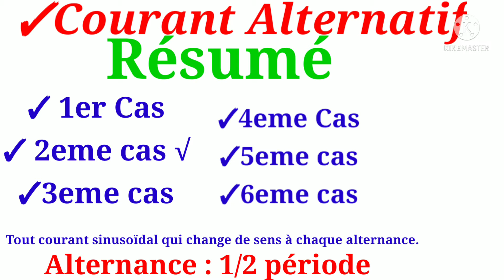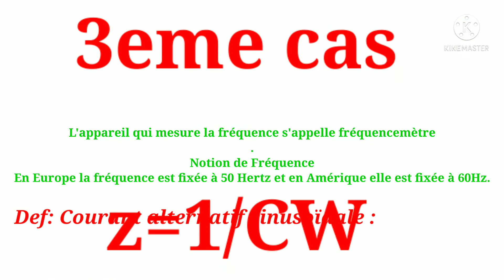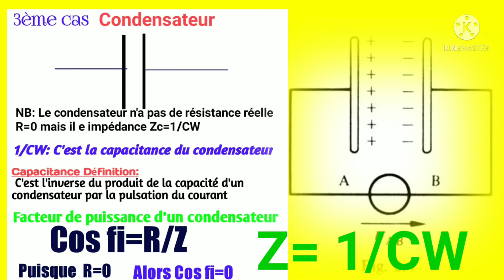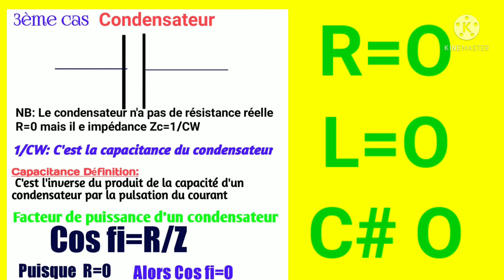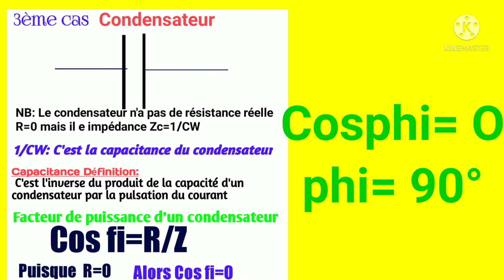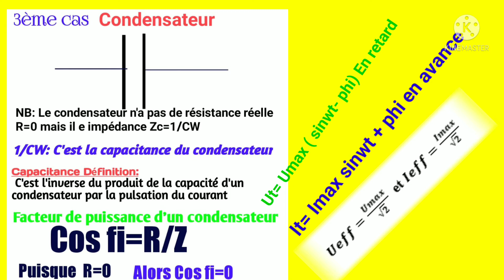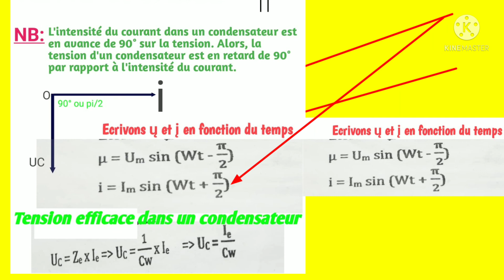3eme Cas courant Alternatif 🔋 pa néglije gade( Physique)